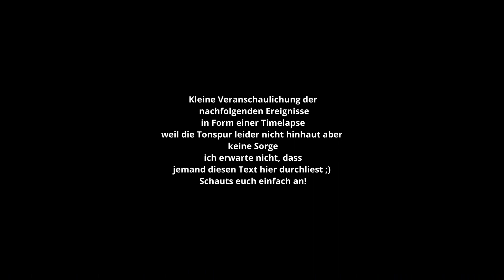MINEWORLD II Start | Minecraft 1.19 SMP | Mineworld II Folge 1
Es geht endlich weiter!

Tagchen und herzlich Willkommen zu diesem neuen Video und herzlich Willkommen zur zweiten Staffel vom Multiplayer Survivalprojekt Mineworld!

Wir spielen hier mit den verschiedensten anderen Leuten in einer Welt. Dabei geht es um, bauen, quatschen und ne Menge Spaß!
Mit dabei sind zum Beispiel Talle Nara, Amazee, Olli und einige mehr die wir schon kennen.
Wenn es euch gefällt, lasst gerne einen Like und ein Abo da und schreibt in die Kommentare was wir diese Staffel bauen sollen!

Ich wünsche euch viel Spaß beim anschauen und mitfiebern!